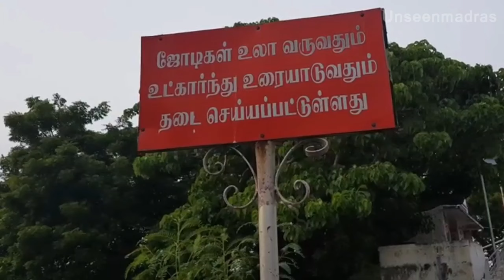ST.Thomas mount|பரங்கி மலை|History|hill view|Unseenmadras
location:St. Thomas Mount

ST.Thomas Mount National shrine of India. the height of the mount is 300 feet .totally there are 150 steps to climb the hill bike parking and car parking is also available there. it is considered as one of the best part of Chennai. from the top of the Mount we can see the hold view of the city. it is one of the most historical place in chennai. the Mount is surrounded by officers training academy and military zone. Saint Thomas Mount is origin of the name of Mount Road.